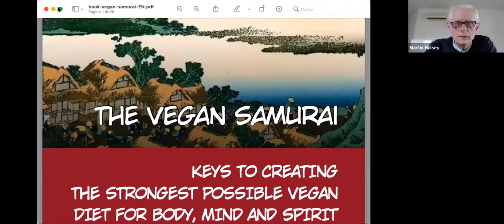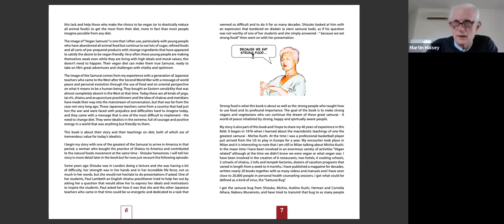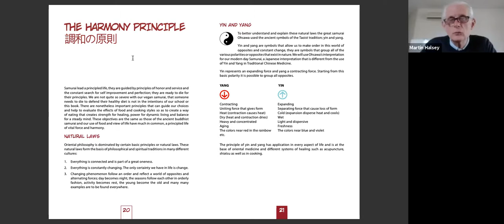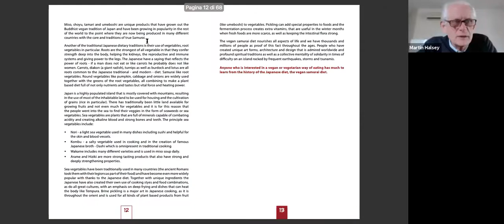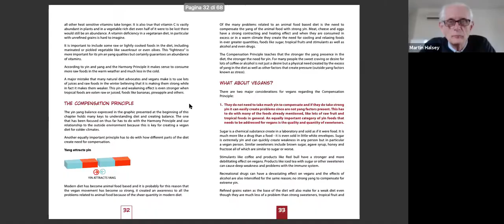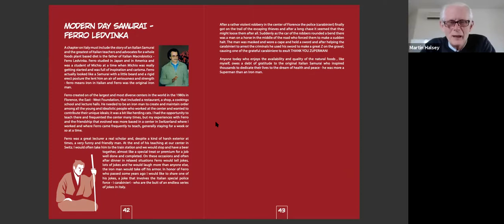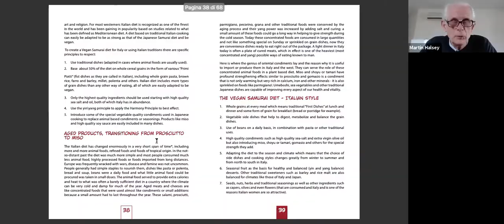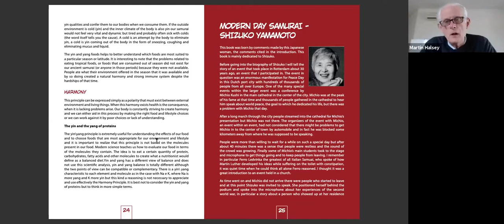Martin Halsey, Vegan Samurai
A vegan diet can be fortifying and energizing when its mistakes are avoided. Martin recounts
personal experiences with some of the world's major macrobiotic teachers of the last century.

Video 2 of the Whole Health Macrobiotic Forum on May 2, 2021